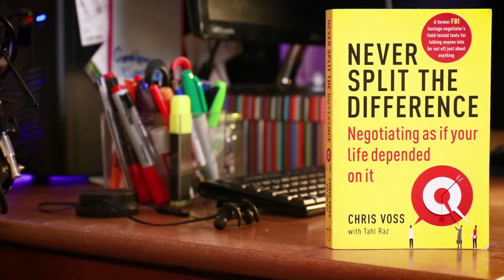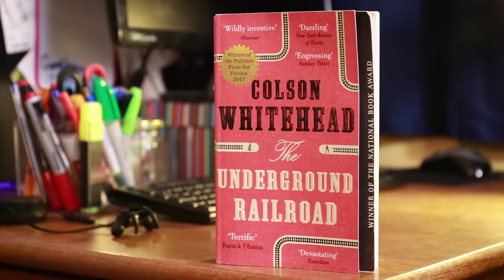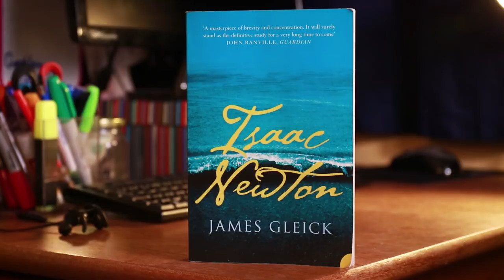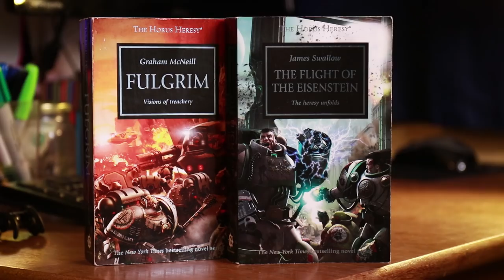What I've been reading (Winter 2017)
What I've been reading lately! Yes I know I have too many books...

Please leave your recommendations in the comments below, as well as your thoughts on any of the books discussed! I tried something a bit different with the look of this video too, let me know what you think.

II

Huge thanks to my supporters on Patreon: Dan Hanvey, Logan McGillivray, David Efird, Cameron Matchett, Lachlan Woods, Tim Boxall, Simon Vaes, Gabriele Mozzicato, Jawad Alalasi, Gaia Frazao Nery, Kodzo, Josh Ruby, Claire Anthony, Eve Dillon, Rowan Gow, Matthias Loos, James Bridges, James Craig, Angela, Sanaa Al Derei, Mark Anthony Magro, Liam, Theresa Wang, Hunter Jones, Nathan Smith, Kieran Kelly, Kendra Johnson, Wendover Productions, Caitlin Louise, Real Engineering. Rhys Rickard-Frost, and Katy P.

II

I am Simon, a fourth year PhD candidate at the University of Exeter. I upload videos on bits of science which are relevant to what I do, and sometimes just because they're really cool.